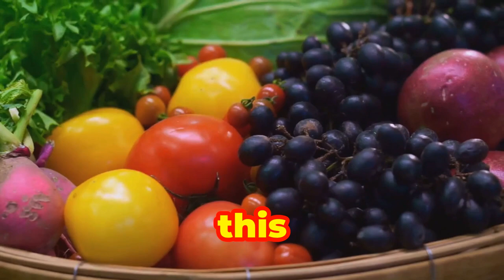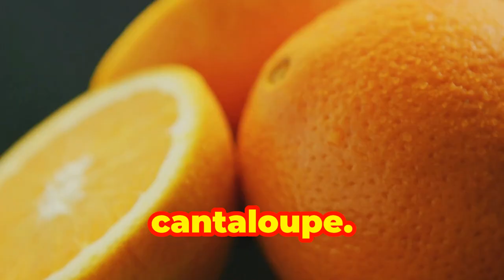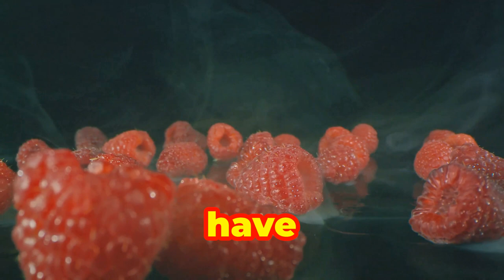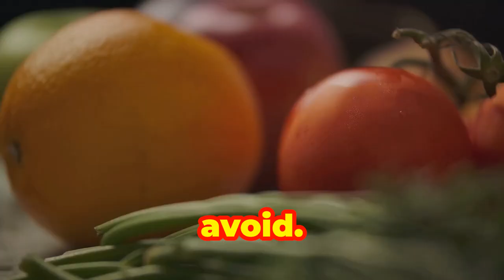Unlock Lung Health: Top Foods & Spices! by 𝐓𝐡𝐞𝐀𝐬𝐭𝐡𝐦𝐚𝐂𝐮𝐫𝐞𝐬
Unlock Lung Health: Top Foods & Spices! by 𝐓𝐡𝐞𝐀𝐬𝐭𝐡𝐦𝐚𝐂𝐮𝐫𝐞𝐬 Unlock Lung Health: Top Foods & Spices! by 𝐓𝐡𝐞𝐀𝐬𝐭𝐡𝐦𝐚𝐂𝐮𝐫𝐞𝐬 Unlock Lung Health: Top Foods & Spices! by 𝐓𝐡𝐞𝐀𝐬𝐭𝐡𝐦𝐚𝐂𝐮𝐫𝐞𝐬

00:00:02.280 asthma is a chronic lung disease that
00:00:04.440 can cause breathing problems throughout
00:00:06.060 someone's lifetime when you have asthma
00:00:08.460 there is always a little swelling or
00:00:10.440 inflammation inside the Airways with or
00:00:12.719 without symptoms
00:00:14.099 your lungs react to things that may not
00:00:15.960 bother other people these are known as
00:00:18.300 triggers
00:00:19.380 asthma can cause changes within the
00:00:21.300 airway all of which narrow the opening
00:00:23.580 making it difficult to breathe
00:00:26.039 a healthy Airway is clear with no
00:00:28.199 interior swelling and the muscle bands
00:00:30.359 around the Airways are not tight there
00:00:32.520 is no extra mucus air moves freely
00:00:35.280 through the open Airway
00:00:37.320 when you have asthma three main changes
00:00:39.840 can happen in your lungs if your asthma
00:00:42.120 is left untreated or poorly controlled
00:00:44.040 changes to the structure of the airway
00:00:46.140 may be permanent
00:00:48.360 one is swelling or inflammation this is
00:00:51.480 when the airway becomes small and
00:00:52.860 irritated when the airway becomes
00:00:55.140 inflamed it Narrows and it is hard for
00:00:57.899 air to flow through
00:00:59.699 another change that can occur with
00:01:01.320 asthma is extra mucous production which
00:01:04.019 clogs the airway making the opening even
00:01:06.119 smaller
00:01:07.439 the Third change that can happen with
00:01:09.119 asthma is the tightening of the muscles
00:01:11.040 that surround your Airways called
00:01:12.740 bronchoconstriction this reduces the
00:01:15.299 opening even more
00:01:16.860 when someone with asthma comes in
00:01:18.600 contact with an asthma trigger such as
00:01:20.580 dust tobacco smoke or even when laughing
00:01:23.340 any one or all three of the airway
00:01:25.500 changes can happen this is known as an
00:01:28.140 asthma attack or episode all of these
00:01:30.900 changes contribute to the narrowing of
00:01:32.580 the Airways making it hard to breathe
00:01:35.880 learn more at long.org asthma

Allergen
Allergy
Alveoli
Antibiotic
Anticholinergics
Antihistamine
Anti-inflammatory
Asthma
Bacteria
Beta2-agonists
Breath sounds
Breathing rate
Bronchial tubes
Bronchioles
Bronchodilator
Bronchospasm
Carbon dioxide
Chronic disease
Cilia
Clinical trials
Contraindication
Dander, animal
Decongestant
Dehydration
Diaphragm
Dry powder inhaler (DPI)
Dust mites
Dyspnea
Exacerbation
Exercise-induced asthma
Exhalation
(HEPA) high-efficiency particulate air filter
Histamine
Holding chamber
Humidification
Hydrofluoroalkane Inhaler (HFA)
Hyperventilation
Immune system
Indication
Inflammation
Inhaler
Inhalation
Irritants
Leukotriene modifier
Medical history
Metered dose inhaler (MDI)
Mold
Monitoring
Mucus
Nasal spray
Nebulizer
Non-steroidal
Oxygen
Peak Expiratory flow rate
Peak flow meter
Personal best peak expiratory flow (PEF)
Pneumonia
Pollen
Pollen and mold counts
Productive cough
Puffer
Pulmonary function tests (PFTS)
Pulse oximetry
Respiration
Sinuses
Spacer
Spirometry
Sputum
Steroid
Symptom
Theophylline
Trachea
Triggers
Vaccine
Wheezing